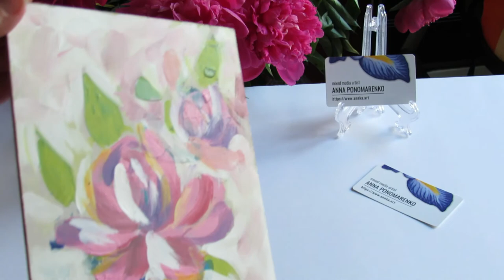Acrylic painting: time lapse painting process of peony flowers. Abstract peony painting [EP70]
Acrylic peony flower paintings process in abstract style. Here is video with painting process some of my latest art pieces. All paintings are available for purchase.

REQUEST FOR COMMISSION PAINTING
Would you like to order a set of 2 or 3 paintings in the same style?
Let me know! Send me message to AnnkaArtSale[@]gmail.com or fill the form on my and write your preferences.

WHEN ORDERING, YOU WILL RECEIVE:
◾ Italian quality canvas up to 48×60 inch | 120×150 cm
◾ Photos of painting in progress + video previews
◾ Visualization on your wall for free
◾ 100% original handmade painting
◾ Fast worldwide delivery

DELIVERY
Worldwide delivery of original paintings with DHL express (2-5 working days) or Standard post shipping with tracking number.

ETSY STORE